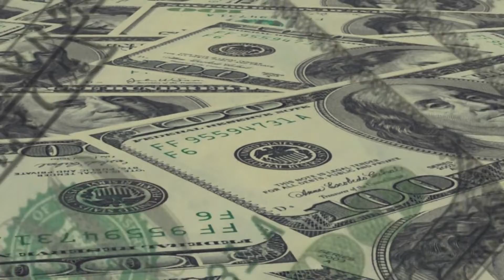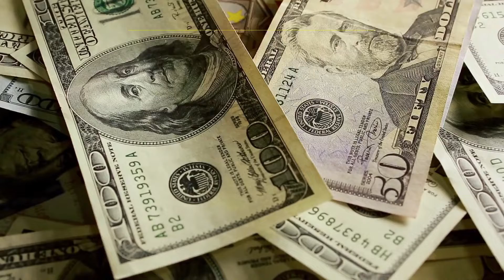Same Day Loans For Bad Credit | Utah Title Loans 🌟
Wondering how you can get fast cash in Utah with bad credit? Watch this helpful video and learn how you could get approved for a title loan or installment loan with us. If you need money today in Utah, visit our website and fill out a free online form or call us at 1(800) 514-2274 to get the quick cash you need now!

Be sure to click on the like and subscribe buttons, along with the 🔔 for new video updates, and share our videos with your friends and family who may need financial help!

Follow us and keep in touch!

🎬 Chapters:

(00:00) – (00:26) Intro
(00:27) – (00:46) Payday Loan or Payday Advance
(00:47) – (01:12) Title Loans
(01:13) – (01:32) Installment Loans
(01:33) – (01:56) All Credit Situations Considered
(01:57) – (02:16) Outro